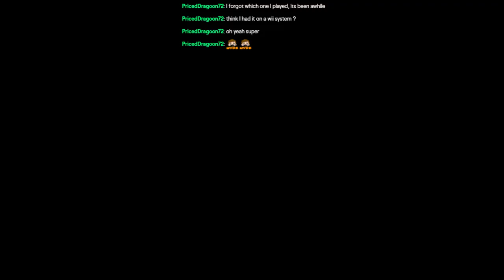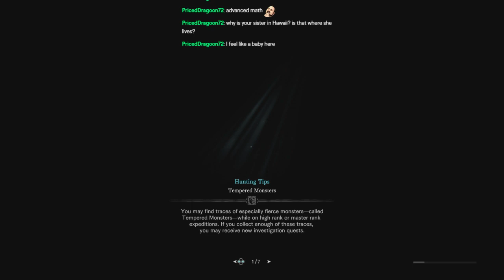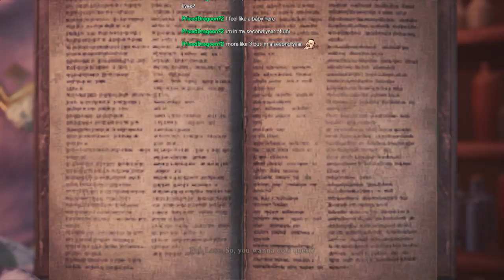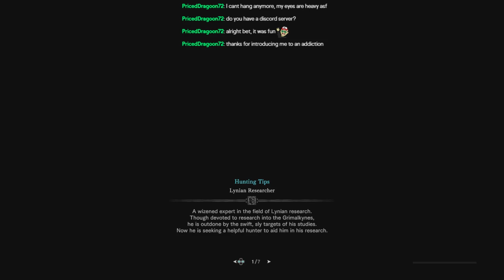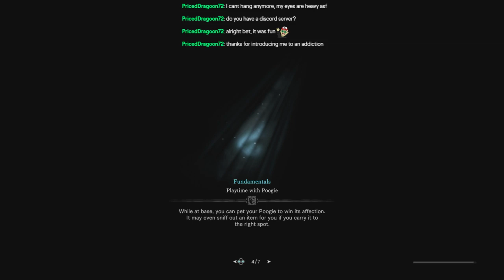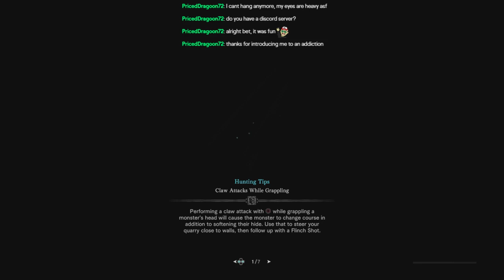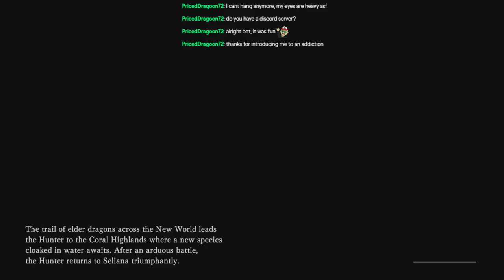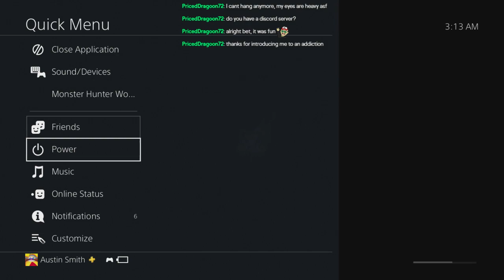Hammer Heroes (Episode 4)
Ri, Ethan and I play Monster Hunter World: Iceborne.